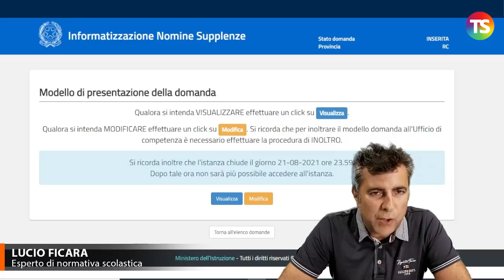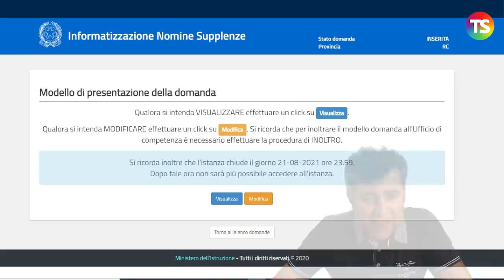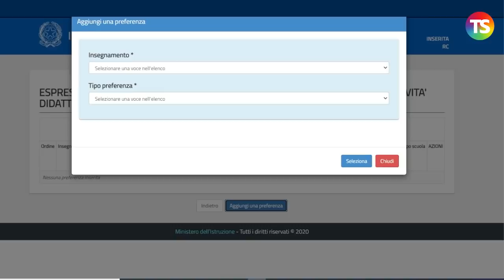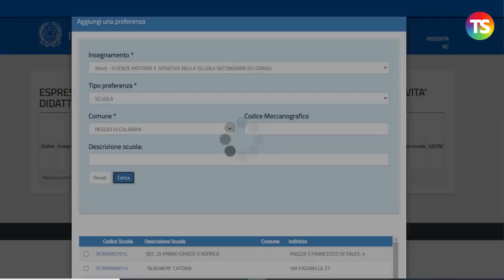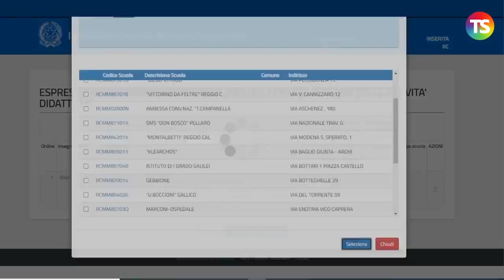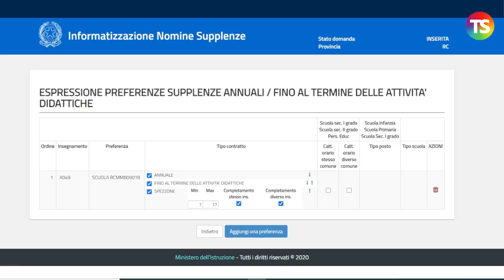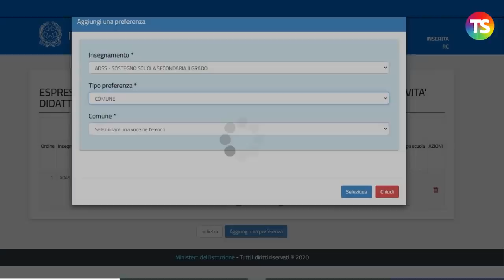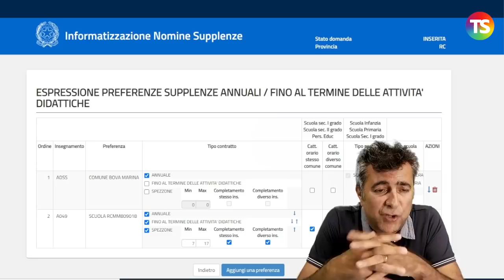Domande supplenze GPS, come inserire le preferenze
gps precariato tecnicadellascuola In questo video viene descritta la procedura corretta per la compilazione obbligatoria della sezione per L’INSERIMENTO DELLA SCELTA DELLE SCUOLE, DEI COMUNI E DEI DISTRETTI (per un massimo di 150 preferenze ) della domanda per gli incarichi e supplenze annuali dei docenti da GaE e GPS per l’anno scolastico 2021/22: le domande devono essere inoltrate, tramite il sistema Istanze On Line del ministero dell’Istruzione, dal 10 agosto fino alle 23.59 del 21 agosto 2021.